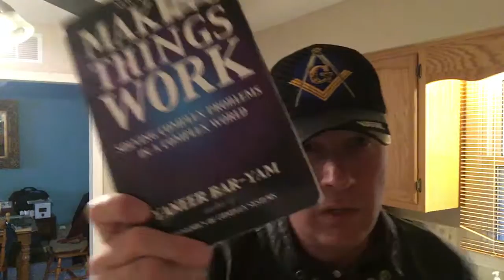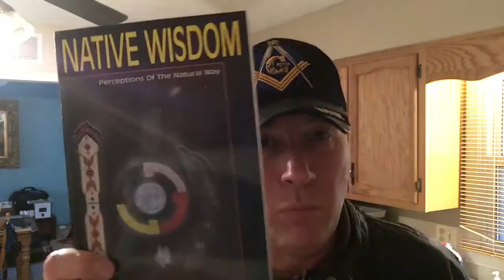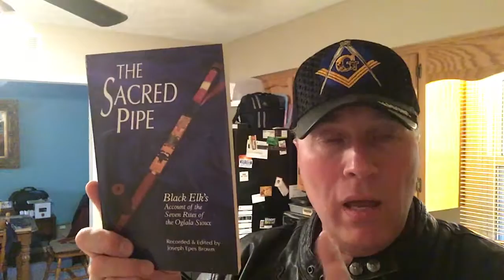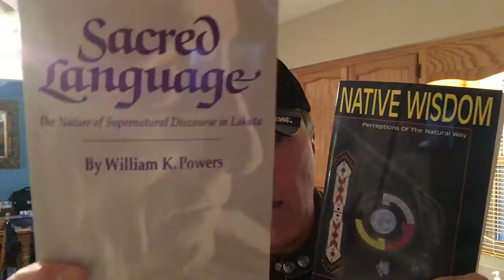Standing Rock: Reading material for business students.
Trying to understand complex issues requires new ideas and concepts. I present several books to gain a deeper insight on how business students can prevent conflict through education.